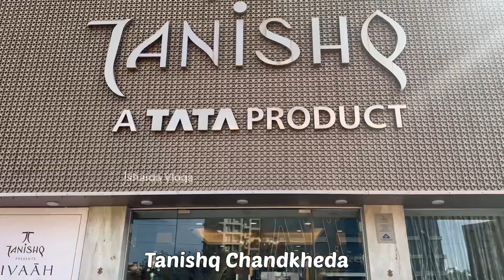OMG Starts At 90K😳| Tanishq Diamond Necklace Designs With Price| Tanishq Jewellery 2023 Collection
Complete Address:
Tanishq Chandkheda!
Ground Floor, Aura Spaces Opposite Westside, Near D Mart, chandkheda - Gandhinagar, Road, Ahmedabad, Gujarat 380005

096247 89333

✨✨✨✨ Wishing you all a very happy New Year  Advance Must check this collection at your nearest Tanishq for more offer's✨✨✨✨✨

⚠️DONT COPY OR DOWNLOAD ANY OF MY CONTENT OR IMAGES !